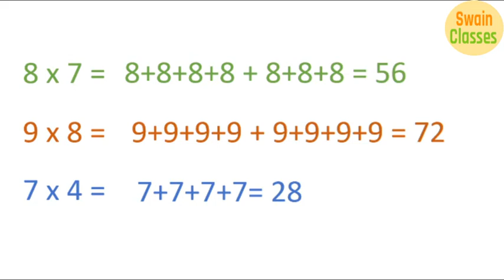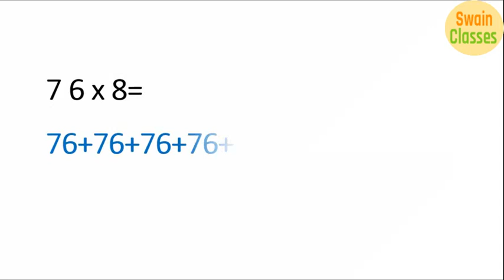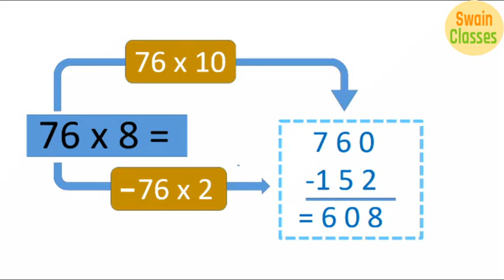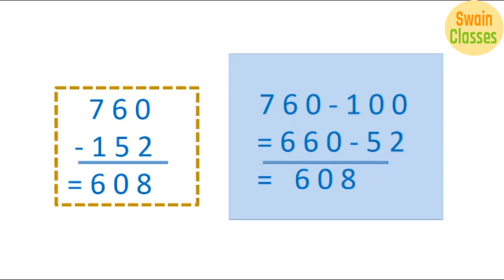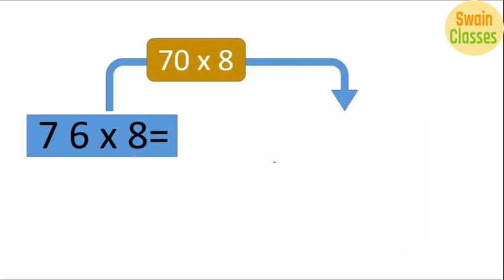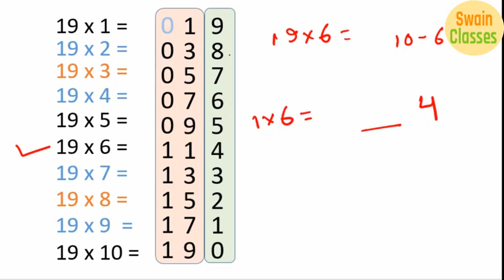Table tricks 11-99 in hindi I 11-99 table tricks I Math table tricks 11-99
Table tricks 11-99 in hindi I 11-99 table tricks I learning table tricks in easy way I Math table

- 80 vegetables name in Hindi & English I 80 सब्जिओं के नाम
- 111 fruits name in Hindi and English I all fruits name

Lesson Sc 01 - # - Units of Measurements

Lesson M14 - # - Divisions in a single line
Lesson M13 - # - Multiplication by single line
Lesson M12 - # - Multiplications by using simple Lines
Lesson M11 - # - Doubling / Multiplication by 2
Lesson M10 - # - Multiplication tricks by series of 9s
Lesson M9 - # - Multiplication tricks by series of 1s
Lesson M8 - # - Multiplication Tricks I गुणन की ट्रिक्स
Lesson M7 - # - Subtraction Tricks Part-2 I घटाने की तरीके
Lesson M6 - # - Subtraction Tricks I घटाने की आसान तरीके
Lesson M5 - # - Addition Tricks I जोड़ने की आसान तरीके
Lesson M4 - # - Panikia Practice 11-20 I ପଣିକିଆ ପ୍ରାକଟିସ 11- 99
Lesson M3 - # - panikia Practice 1-10 I ପଣିକିଆ ପ୍ରାକଟିସ 1-10
Lesson M2 - # - Panikia tricks 11 I ପଣିକିଆ ଟ୍ରିକ୍ସ 11- 99
Lesson M1 - # – Panikia tricks 1-9 I ପଣିକିଆ ଟ୍ରିକ୍ସ 1- 9

Lesson E3 - # - English Small Letters
Lesson E2 - # - A for Apple, my First Book, ABCD and Words
Lesson E1 - # - ABCD writing in a simple way

Tabletricks11-99
टेबल ट्रिक्स11-99